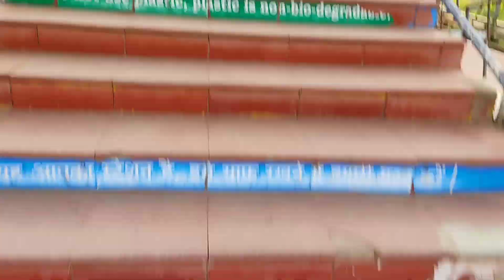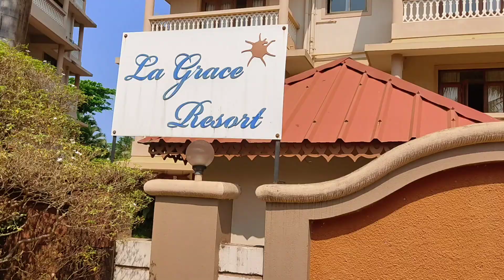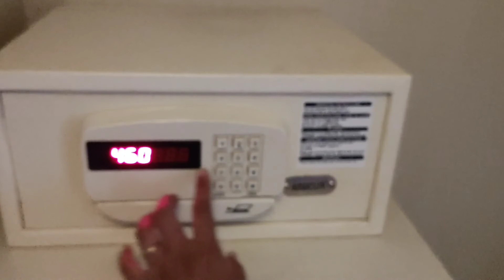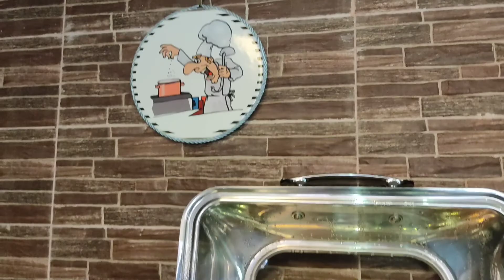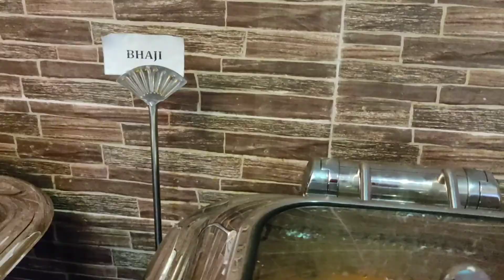La Grace Resort💒 | Benaulim GOA | Vlog in Tamil | Ranjana's View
La Grace Resort - Completely Reviewed